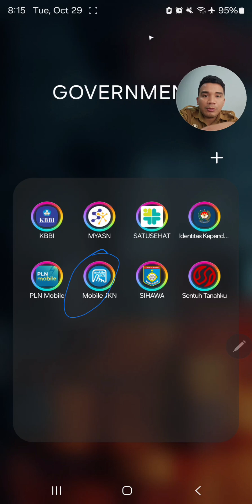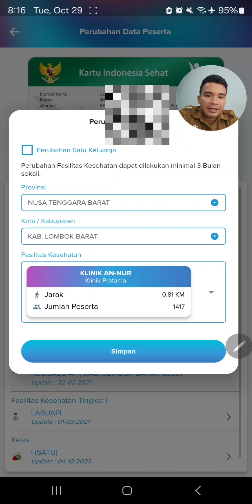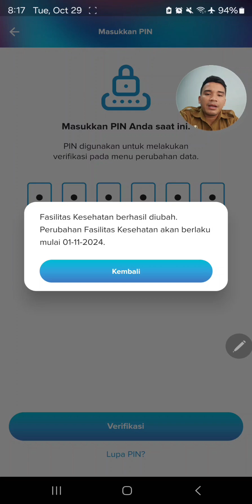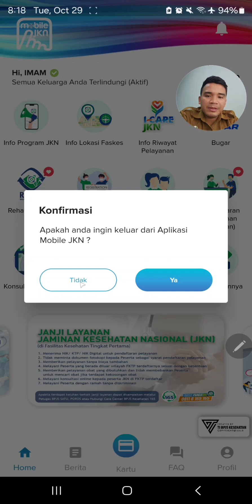Cara Pindah FASKES BPJS Kesehatan melalui Aplikasi JKN di Smartphone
Cara Pindah FASKES BPJS Kesehatan melalui Aplikasi JKN di Smartphone, tidak perlu repot ke kantor BPJS kesehatan,  cukup melalui HP saja.